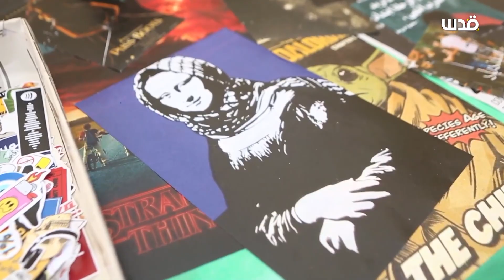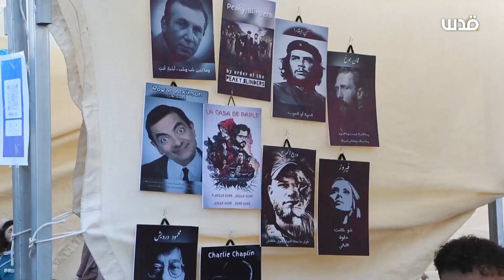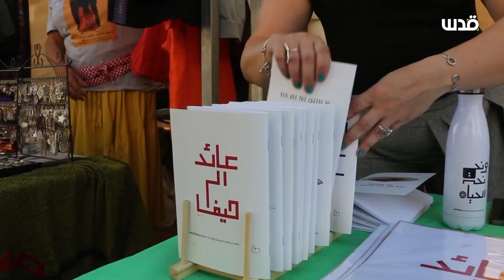"الحرجة" في رام الله.. سوق شعبي يحتضن حرفاً فنية ومصنوعات يدوية ومشغولات تقليدية.